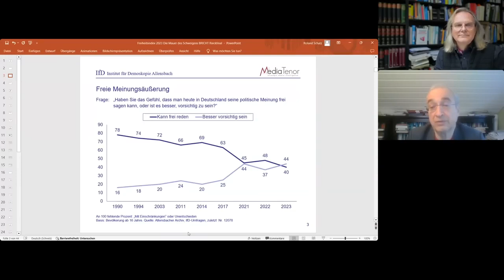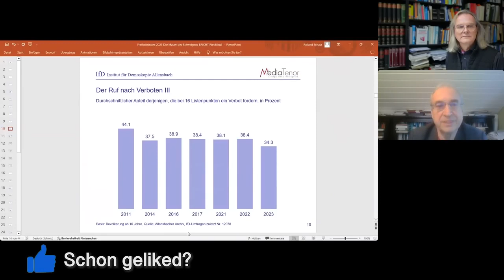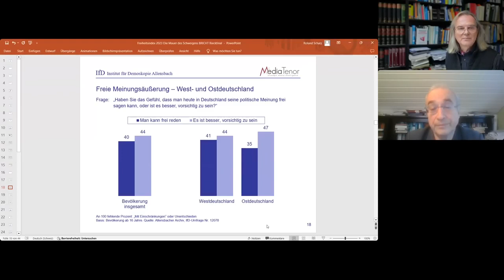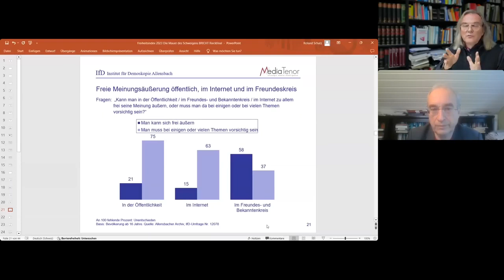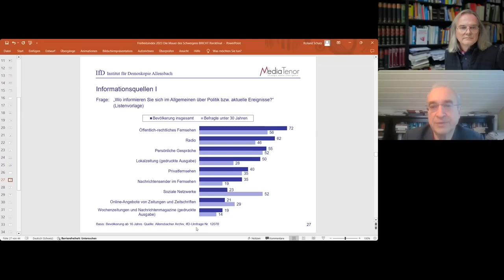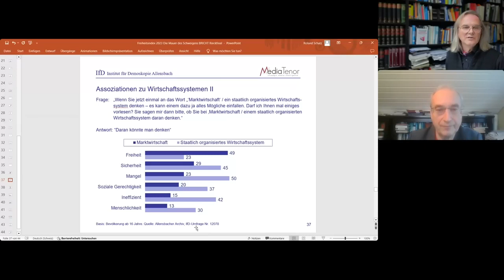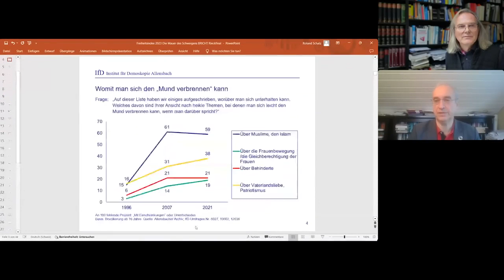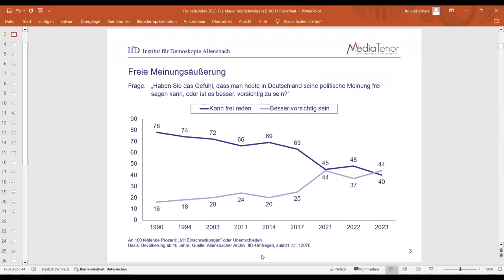Meinungsfreiheit nur noch für Grüne Idiologen? | Prof. Dr. Christian Rieck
Quelle